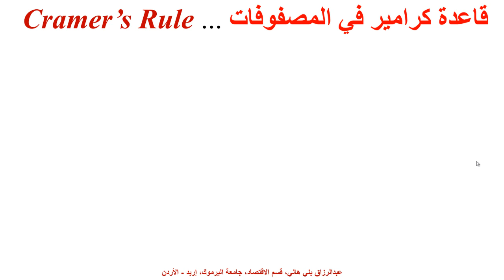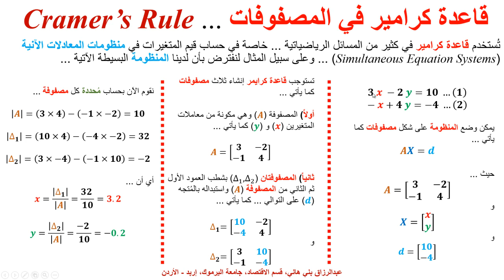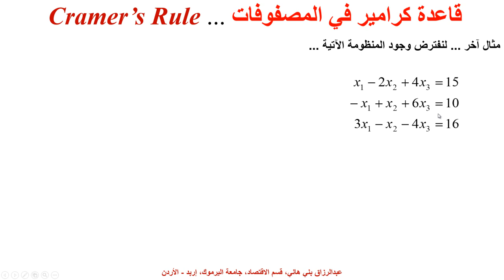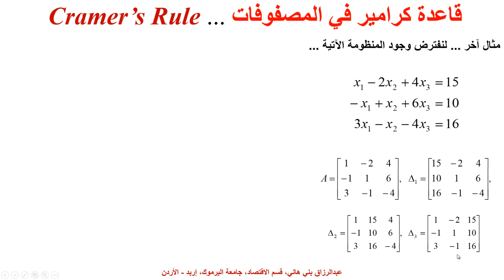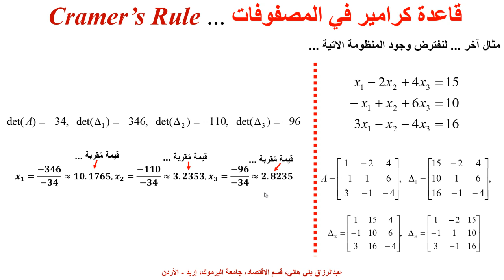قاعدة كرامير في المصفوفات ... Cramer's Rule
يشرح هذا المقطع طريقة كرامير في المصفوفات والمعادلات الآنية ... Cramer's Rule in Matrices and Simultaneous Equation Systems

Cramer's Rule is a method used to solve a system of linear equations using determinants. It can be used when the number of equations is equal to the number of unknowns.

Suppose we have a system of linear equations in the form:

a₁₁x₁ + a₁₂x₂ + ... + a₁𝑛x𝑛 = b₁
a₂₁x₁ + a₂₂x₂ + ... + a₂𝑛x𝑛 = b₂
a𝑛₁x₁ + a𝑛₂x₂ + ... + a𝑛𝑛x𝑛 = b𝑛

where a₁₁, a₁₂, ..., a𝑛𝑛 are the coefficients of the variables x₁, x₂, ..., x𝑛, and b₁, b₂, ..., b𝑛 are constants.

To use Cramer's Rule to solve the system, we first calculate the determinant of the coefficient matrix:

| a₁₁ a₁₂ ... a₁𝑛 |
| a₂₁ a₂₂ ... a₂𝑛 |
| a𝑛₁ a𝑛₂ ... a𝑛𝑛 |

If the determinant is not zero, then the system has a unique solution, and we can use Cramer's Rule to find the values of the variables. To find the value of xᵢ, we replace the i-th column of the coefficient matrix with the constants on the right-hand side of the equations, and then calculate the determinant of the resulting matrix. The value of xᵢ is then given by:

xᵢ = det(Aᵢ) / det(A)

where Aᵢ is the matrix obtained by replacing the i-th column of the coefficient matrix with the constants, and det(A) is the determinant of the coefficient matrix.

Cramer's Rule is useful when the number of equations is small, but it becomes computationally expensive when the number of equations is large, as calculating determinants of large matrices can be time-consuming. In such cases, other methods such as Gaussian elimination or LU decomposition are preferred.